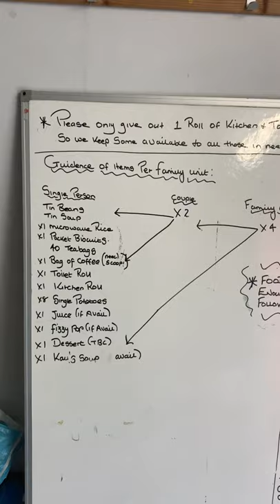Sandiacre Volunteers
General update of intentions and protocols